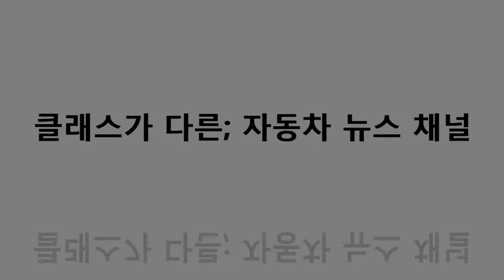[TV 데일리카] 특별좌담회..뿌옇게 변해버린 하늘, 미세먼지대책은? 2부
임기상 자동차10년타기시민연합 대표,
안문수 한국자동차환경협회 회장,
강광규 박사(전 한국환경정책평가연구원 본부장),
하영선 데일리카 국장